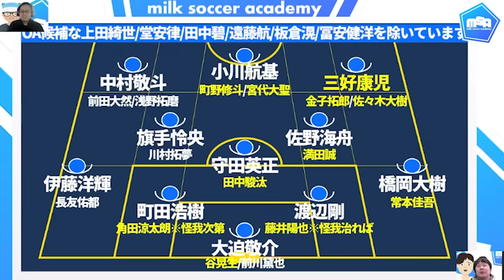【6月代表新規招集選手予想│森保ジャパン】北朝鮮戦2ndレグは不戦勝へ…最終予選進出決定で五輪世代＆OAや移籍/負傷組もあえて呼ばず、新規拡大路線も？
【お知らせ】
今年も井上マーが司会をつとめさせて頂くことになりました
【サッカー本大賞2024】　読者賞の投票受付中です！

あなたが選ぶ2023年、最も面白かったサッカー本は？
是非ご投票ください！　（※4・12締め切り）

2024シーズンは毎週マンデーライブ後、22:15頃から約30分開催！